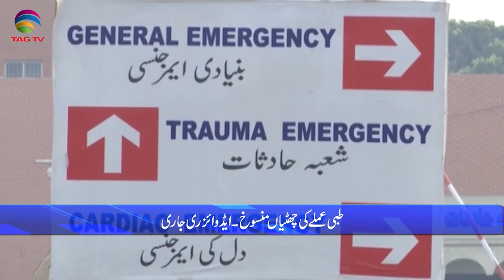Pakistan News Bulletin with Rukhsar Shahzad, MAY 12, 2022